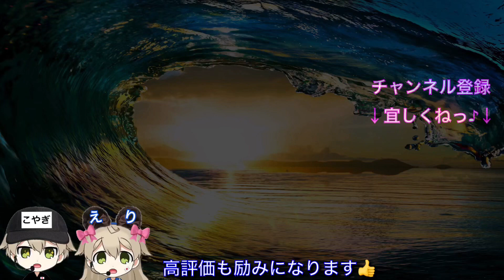そげキング立ち回り、試合アーカイブ！モンスターズジョンTVのジョンさんがS帯に到達！更に盛り上がるぞ！ワンピースバウンティラッシュ/OPBR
はい、どうも！まいど、こやぎです。
今回はそげキングの試合アーカイブです。
今回は解説なしですが、その方が集中して見れるのでなんとなくこやぎの立ち回り、遠距離、そげキングの立ち回りが分かるかと思います。
やらかしてる部分も多いですがどうぞご覧下さいませ☆

↓他SNSサイトへはこちらから↓
↓ Click here for other SNS sites ↓

⬆︎ワンピースバウンティラッシュ、あつ森専用垢⬆︎

LINEオープンチャットの告知
「YouTuberの集い@宣伝雑談可」

YouTuberの方の宣伝用オープンチャットです☺️
動画ジャンルは問いません。
ミラティブなどのゲーム実況の宣伝でもOK❣️
堅苦しい感じや感情のない告知のやり取りだけではなく普通に日常会話や質問などの雑談もOKです👍
単純にYouTubeを見るのが好きという方も歓迎します❣️
交流の場、新しい動画との出会いの場としてもお使い下さいませ😘